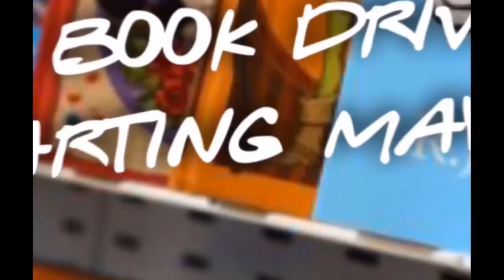5 14 Announcements